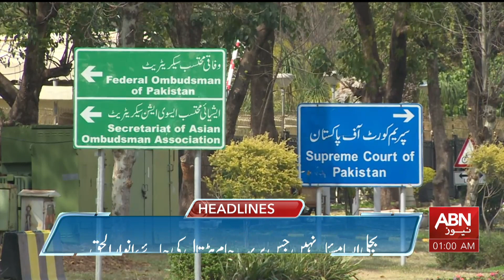ABN News Headlines 1 AM | 4 September 2023